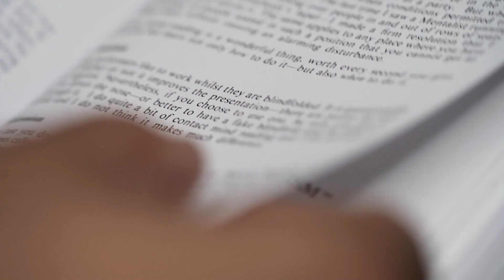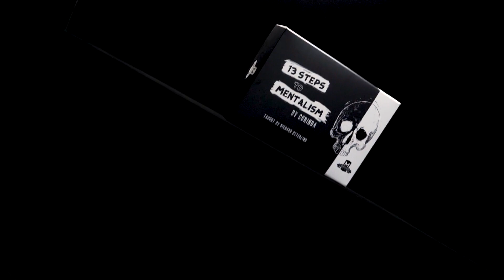13 Steps To Mentalism Special Edition Set by Corinda & Murphy's Magic